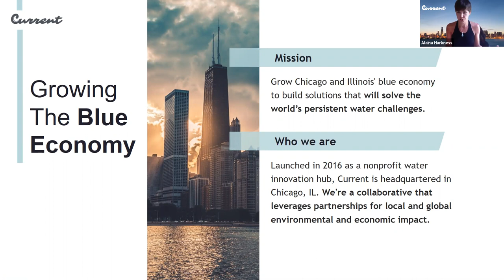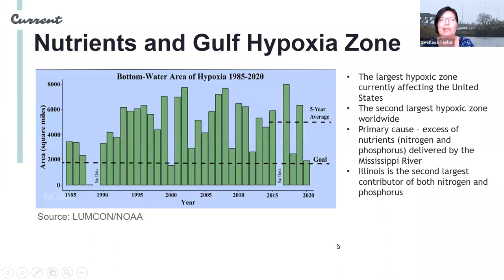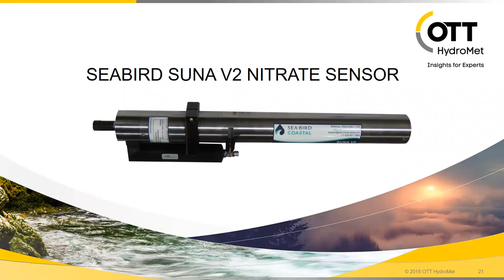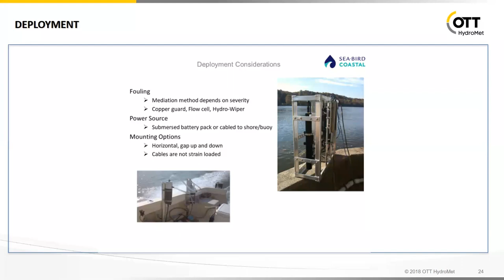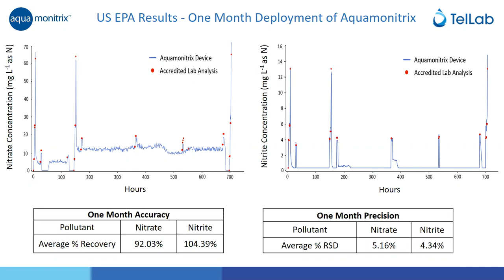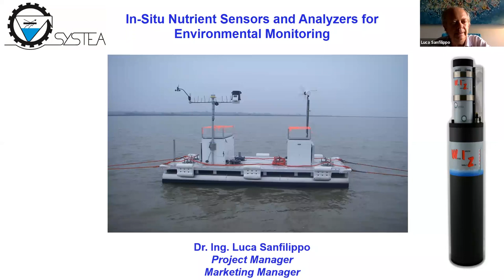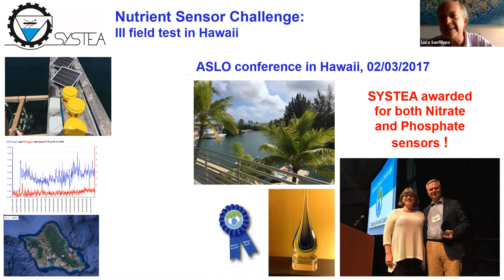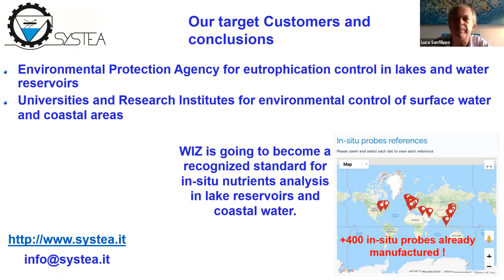Innovator Showcase Series: In-Situ Nutrient Sensors and Analyzers for Environmental Monitoring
Current and ChicagoNEXT hosted the Innovator Showcase Series: In-Situ Nutrient Sensors and Analyzers for Environmental Monitoring on August 26, 2020. This event focused on technologies, both widely adopted and in development, representing a variety of methods for rapid assessment of nitrogen and phosphorus content of rivers and lakes without physical collection and analysis of samples. As nutrient runoff from point and non-point sources threatens the quality of freshwater bodies and results in dead zones all over the world, in-situ nutrient monitoring helps us better understand the issue and develop effective mitigation strategies.

See OTT HydroMet, TelLab and Systea's innovations here.